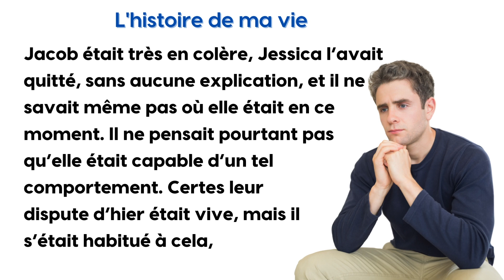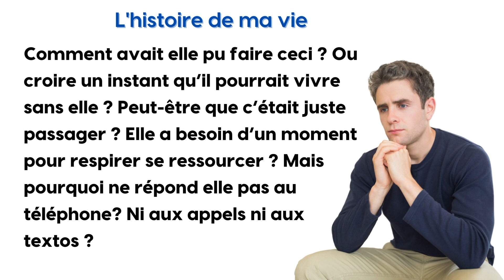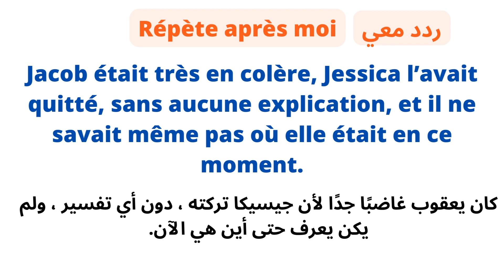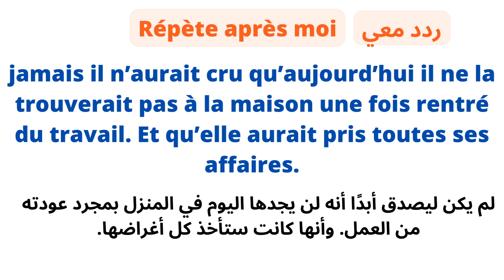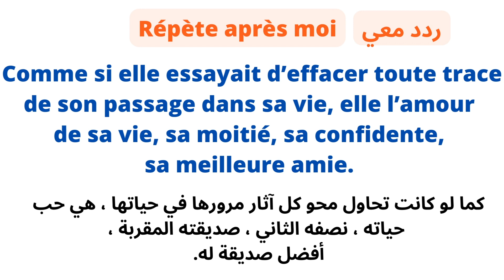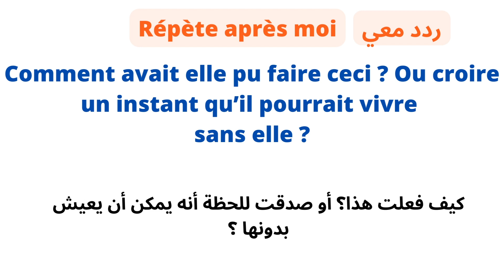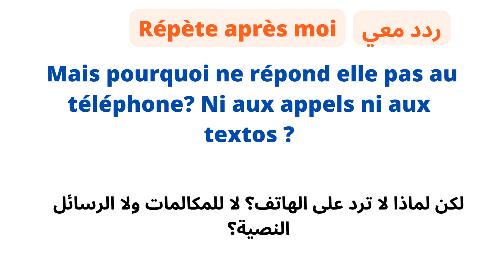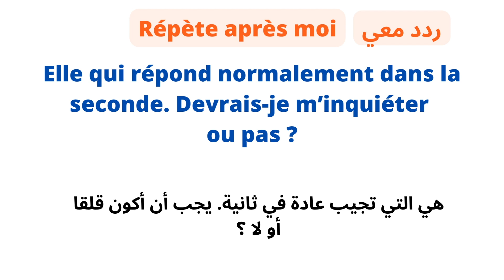Apprendre le Français pour les intermédiaires par l'écoute des histoires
La deuxième partie de l'histoire :
Si tu as aimé la vidéo, merci de liker .